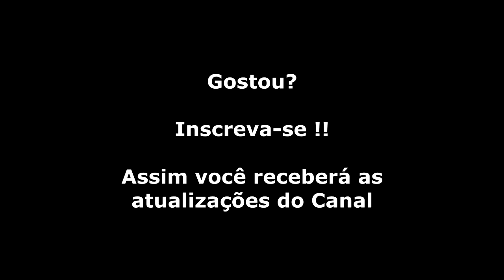Wonder Boy (Master System) Gameplay Fase 3-4